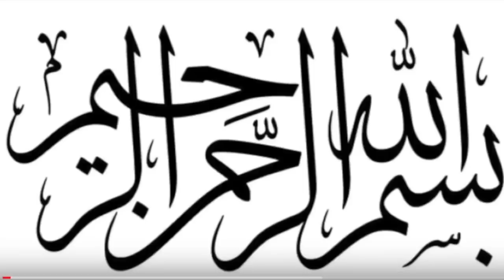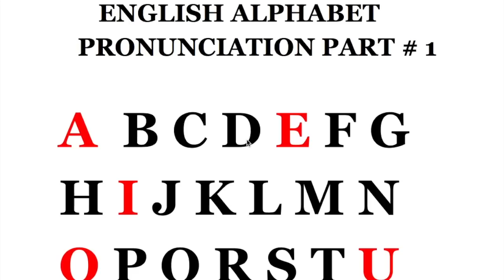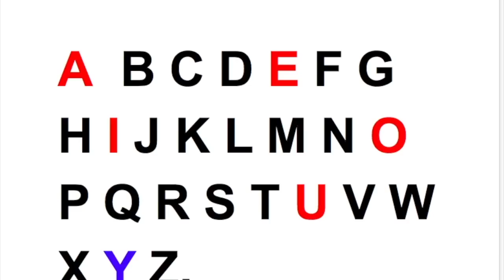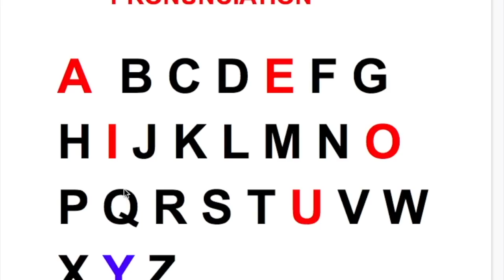CASHARKA UGU HOREEYA BARASHADA INGIRIISKA # 1